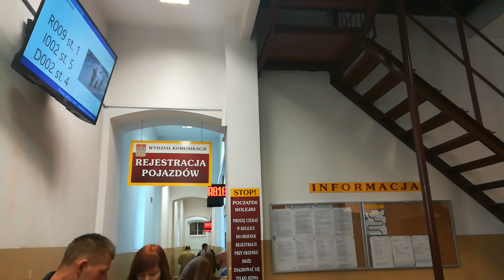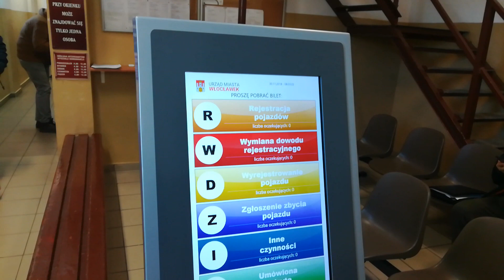Wydział Komunikacji we Włocławku